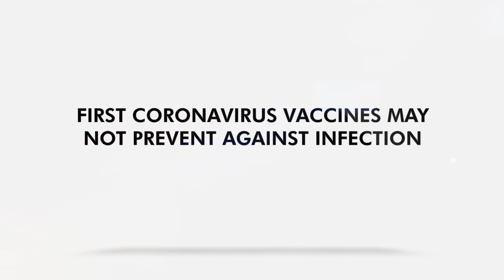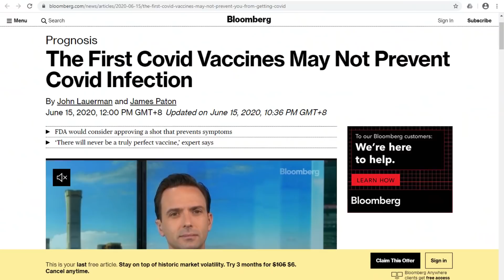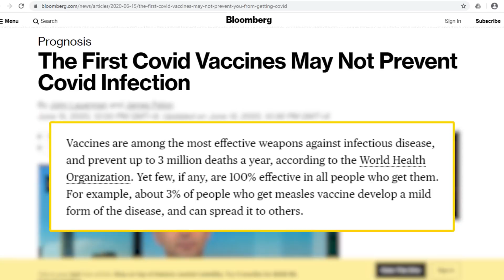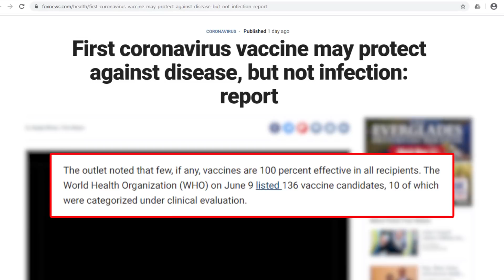First Coronavirus Vaccines May Not Prevent Against Infection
The earliest vaccines against the coronavirus may prevent people from contracting severe cases of COVID-19 or dying from the disease, but may not prevent COVID-19 infection.